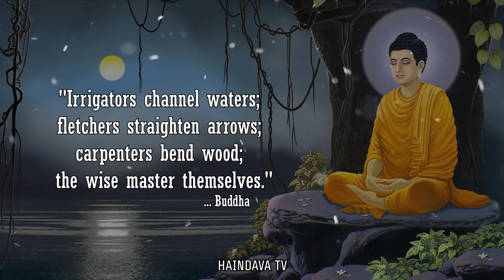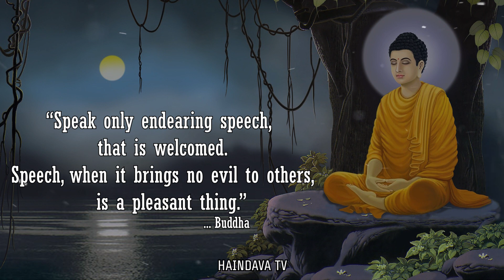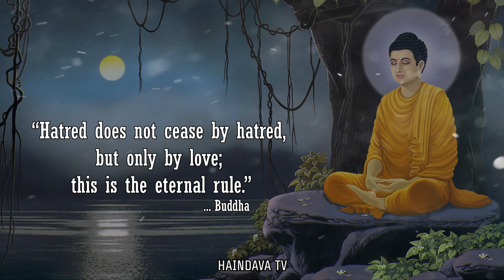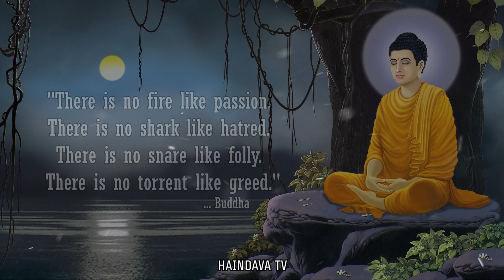Buddha quotes on positive Thinking| Music for Yoga & Meditation | AUM Chanting | Haindava Tv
Haindava Tv channel explaing about hindu darmas , culture and tradition.

Haindava Tv